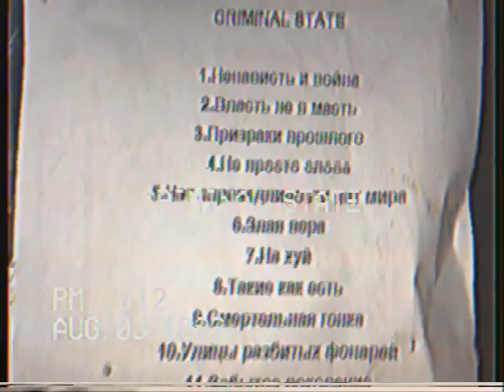Criminal State ( Izhevsk 03.08.2019)